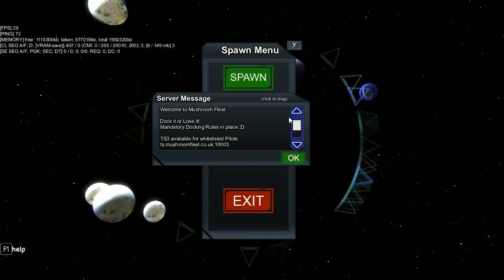Starmade Ep543: Shroom Rapier [Speedbuild]